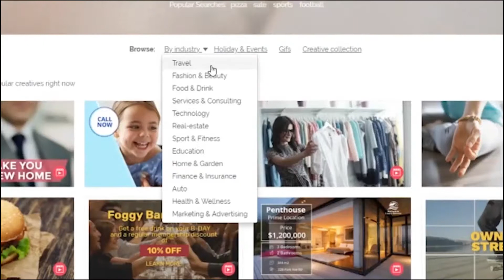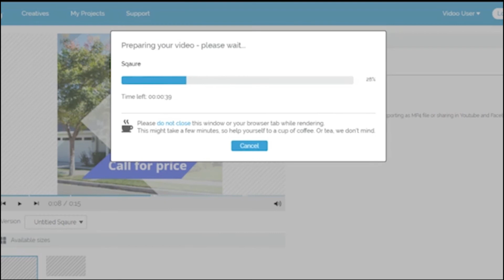Vidoo How It Works July